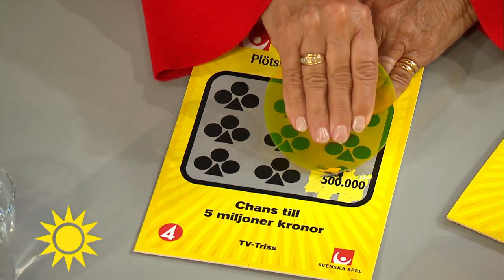Margit jublar över trissvinsten "Vi ska sätta sprätt på´t" - Nyhetsmorgon (TV4)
Margit Remskog från Rångedala blev strålande lycklig över morgonens vinstlott.